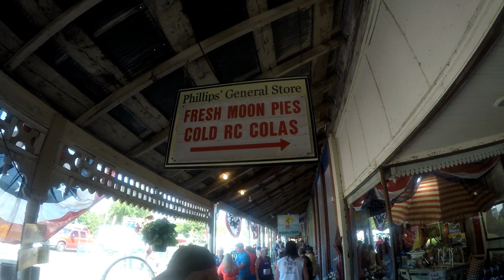RC Cola - Moon Pie Festival in Bell Buckle, TN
Once a year Bell Buckle, Tn holds the RC Cola - Moon Pie Festival.  This is the first time I have gotten to go because I was always working till I retired last year.  Hope you enjoyed it as much as I did.

Thrive Life Freeze Dried Food.  25 years shelf life

If you are going to buy from Amazon just click my link.  Doesn't cost any more

Here is the GoPro hero5 camera I use to make my videos

Tripod bundle Iuuse